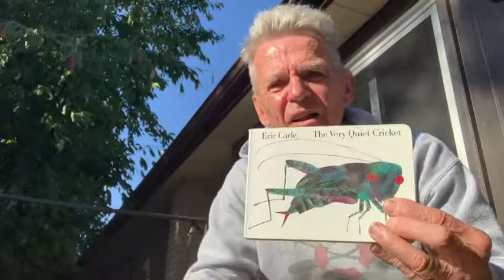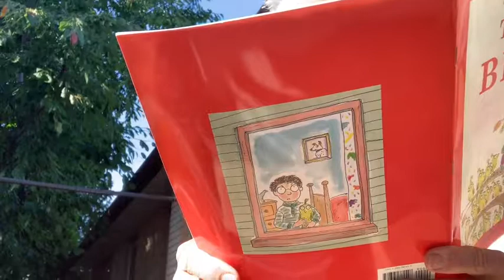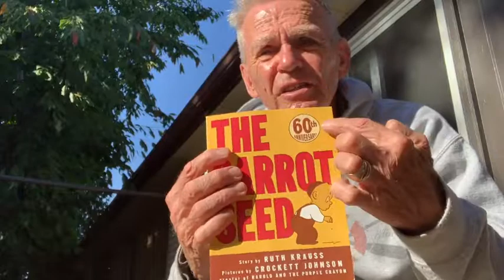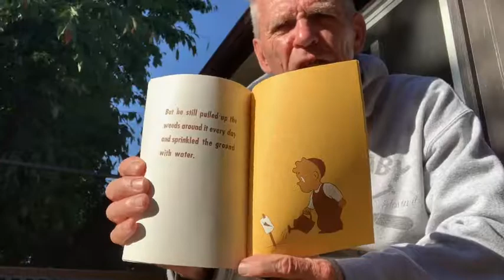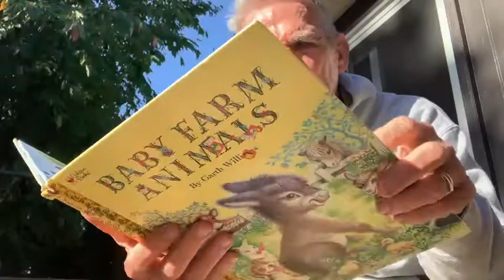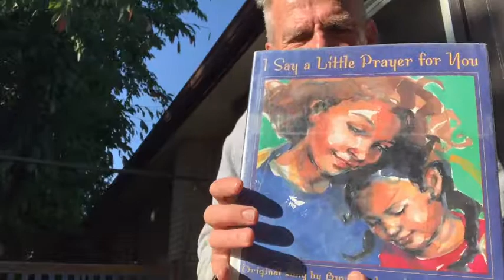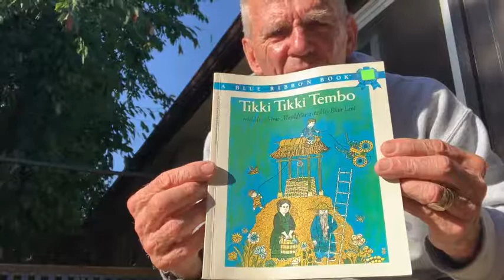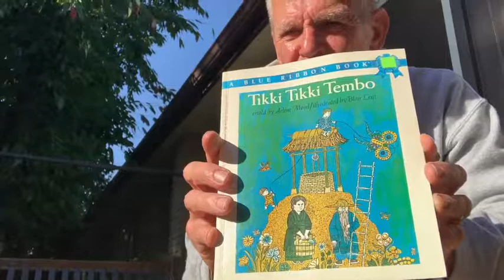The Carrot See by Ruth Krauss retold by Bob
The Carrot See by Ruth Krauss retold by Bob is a story about determination and planting seeds.